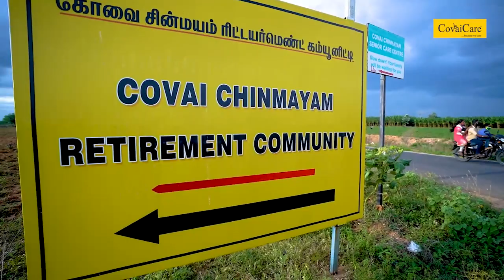Staff share their experience working at CovaiCare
Staff Explaining About their experiences and How CovaiCare takes care of their staffs.